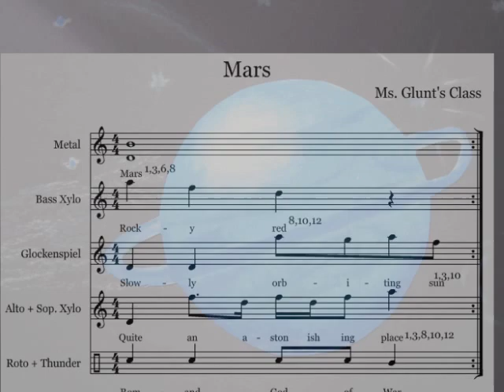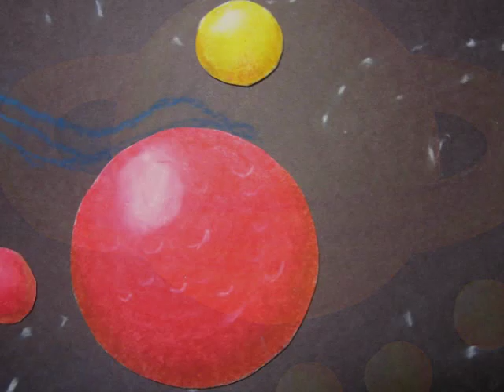space_glunt_2011.mov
Original music and artwork by Ms. Glunt's third grade class, 2011.  Bower Hill Elementary School, Peters Township School District